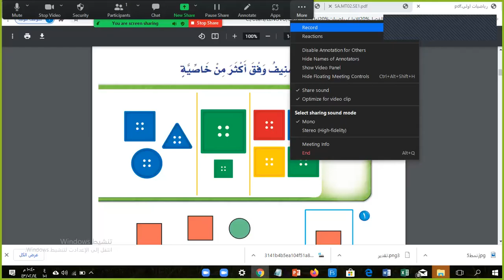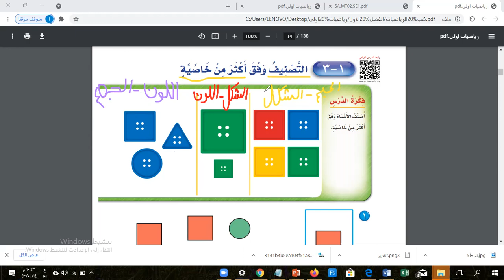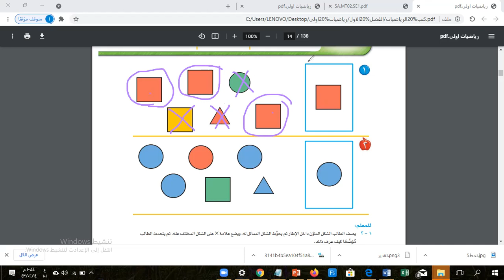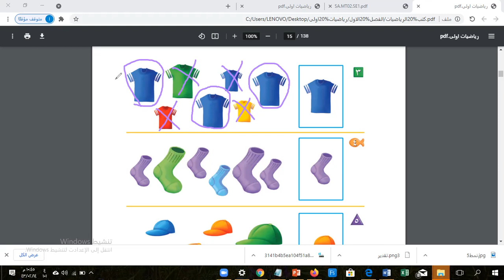الفصل الدراسي الأول, الصف الأول, رياضيات, التصنيف وفق أكثر من خاصية